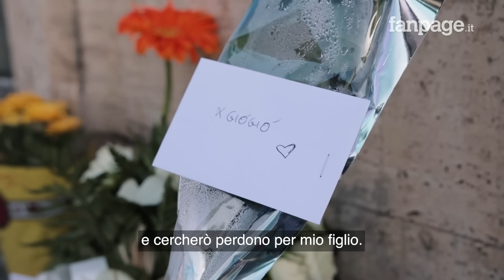Omicidio Giovanbattista Cutolo, parla il papà del 17enne a Fanpage.it: "Chiedo perdono in ginocchio"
«Io più di inginocchiarmi a loro non so cosa dirgli, mi butterò ai loro piedi e chiederò perdono. Mio figlio deve pagare per quello che ha fatto».

A Fanpage.it parla il padre del 17enne accusato dell'omicidio di Giovanbattista Cutolo, a Napoli.  L'uomo ribadisce: «Mio figlio l’ha fatta molto grossa e la deve pagare per tutto quello che la giustizia chiede».